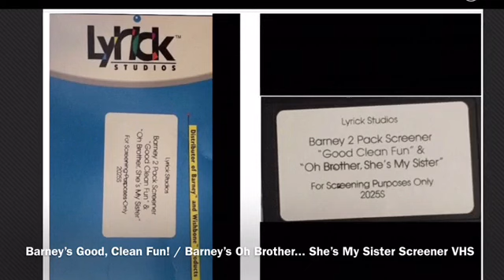Listening But Only Home Video Screener (Same 2 Videos!) (All New!!) (Hannah & Kim For Clues...)